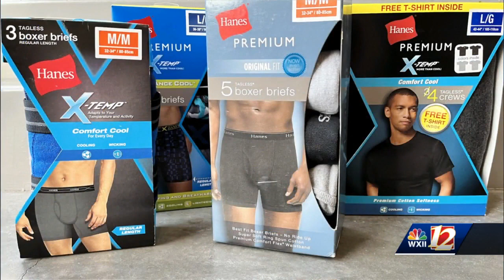Hanes Brands Inc.'s community product sale helps fund programs led by Winston-Salem YWCA